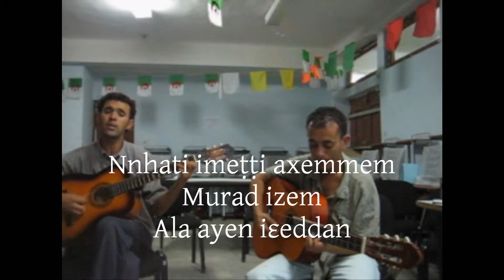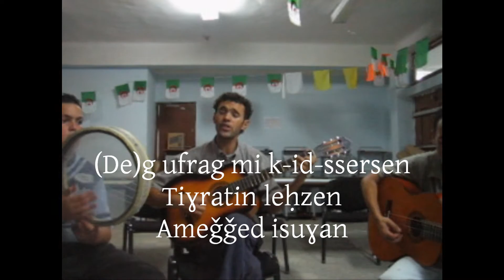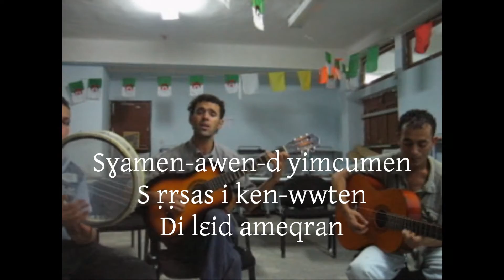Tiɣimit deg yiḍ n remḍan d yicennayen n Tqerbust (11) 5/5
Aẓekka ilem
Tarbaɛt Inran  5/5

I uẓekka-k insan d ilem
Tasa-w teεdem
Nεawez i yitran

Taddart meṛṛa tessusem
Tiyita d ssem
Lεid d arẓagan

Iεreq wamek ara nexdem
Neqber neggugem
Wah i d-iḍran !

Nnhati imeṭṭ(i) axemmem
Murad izem
Ala ayen iεeddan

Fell-ak anwa ara iṣebren !
D anaẓur iṛzen
Amnay adelsan

(De)g ufrag mi k-id-ssersen
Tiɣratin leḥzen
Ameǧǧed isuɣan

Sin wagguren i d-iqqimen
Ad kfun εamayen
Ad d-tezziḍ saxxam

Sɣamen-awen-d yimcumen
S ṛṛsas i ken-wwten
Di lεid ameqran

S aẓekka kkren ad k-gren
Akal ad k-terren
(An)w(a) ad ɣ-iṣebbren !

Imnayen dayen uysen
Tiyita deg wul tekmen
Rrẓaget d qeḍran

A tawaɣit i d-iḍran !
Ass-iw d aberkan
Yif-it w(i) immuten

Ad suɣeɣ, ad ccetkiɣ i zzman
Ṭṭuqten (y)imeεfan
Ssexsayen itran.

Oulaid HARKAT